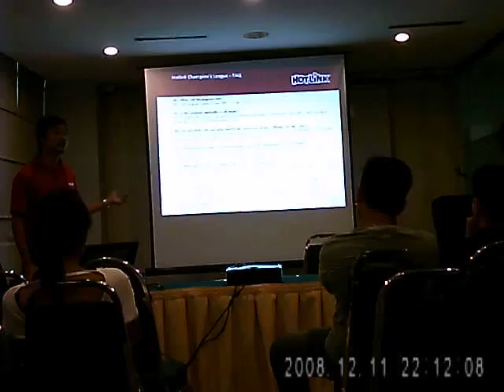taklimat Maxxis 009 PICT0009